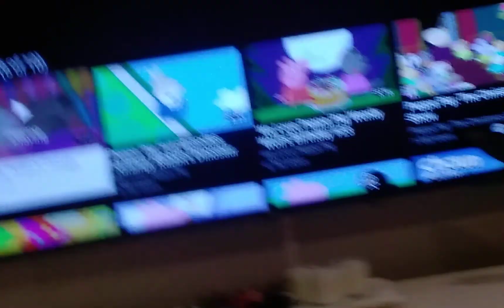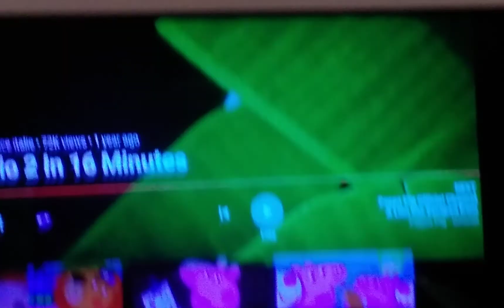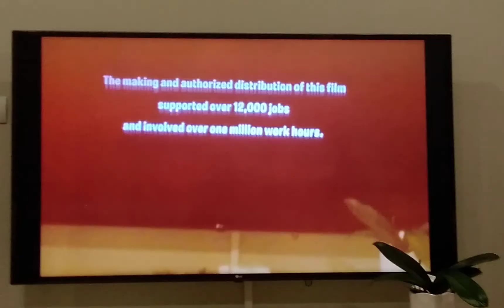Rio2 Credits Fast and I ARE GOING TO BE A BIT HASBRO ENTERTAINMENT INDUSTRY AND THE FIRST TIME IN MY